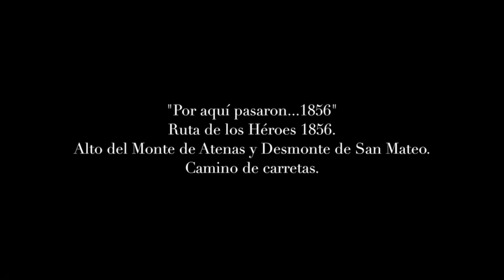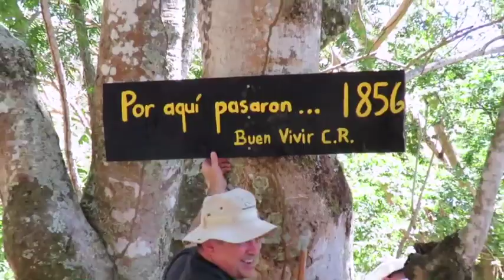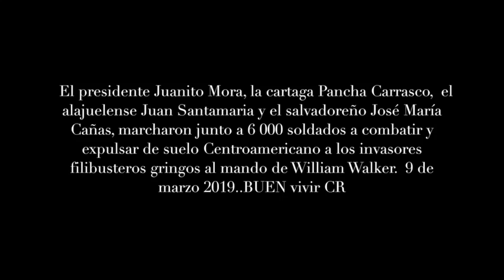"Por aquí pasaron..." Marzo 1856 - 2019. Atenas - San Mateo, CR